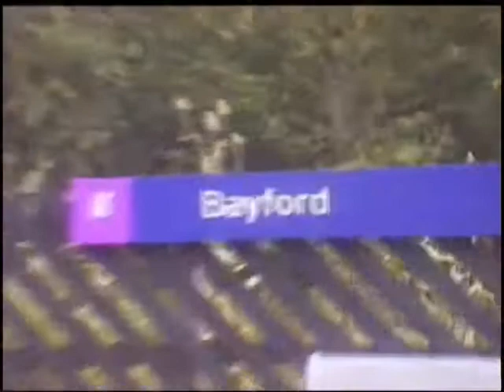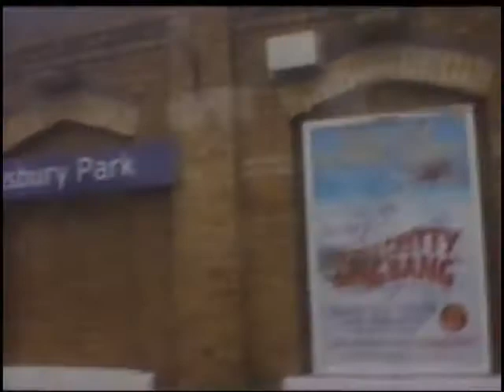WAGN Class 313 - Hertford North to Finsbury Park (22nd July, 2004) Plus Driver's Eye View!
This is an excerpt from a home movie. My Dad and I were on a day trip to London in late-July 2004 to finish off some business for our planned emigration to Canada in early August. We ride from Hertford North to Finsbury Park, including a special invitation "Driver's Eye View" from Cuffley to Winchmore Hill.
Filmed on board a West-Anglia-Great-Northern Class 313, on a service from Hertford North to Moorgate.
The Class 313 units were introduced in 1976, and were replaced in 2019 by new Class 717 Desiro City units.